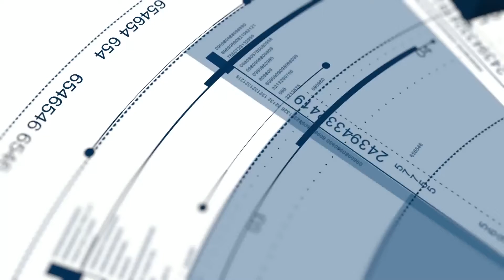ANÁLISE FINANCEIRA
Descubra como fazer a Análise Financeira da sua organização.